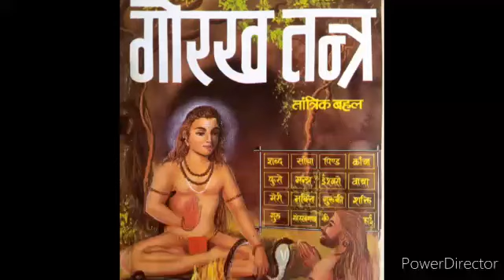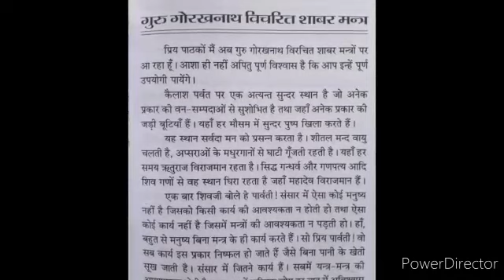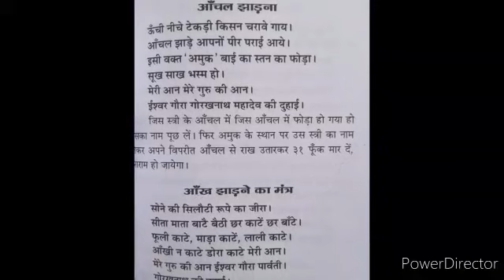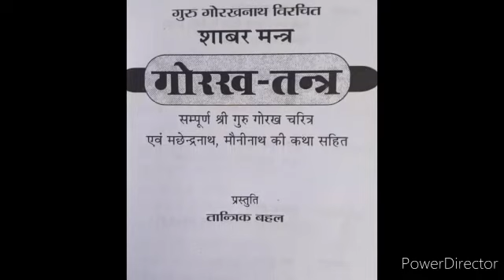गुरु गोरख तन्त्र गुरु गोरखनाथ तान्त्रिक बहल GORAKH TANTRA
गोरख तन्त्र
तान्त्रिक बहल
Randhir Prakashan
Haridwar,India

Delhi Office -
Gagan Book Depot
Delhi-6